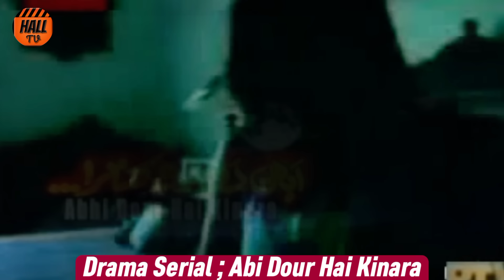Most Popular Pakistani Old Dramas | PTV Best Dramas | Pakistani Top 10 Old Dramas